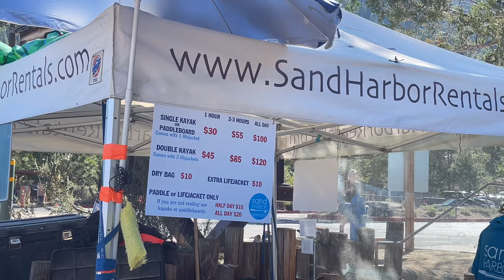พายเรือคายัคในทะเลสาบที่สวยที่สุด Lake Tahoe | EP.2 Kayaking & Camping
แคมป์ปิ้งหน้าร้อนและพายเรือคายัค 3 ชั่วโมง ในทะเลสาบที่สวยที่สุดแห่งหนึ่งในอเมริกา

Music